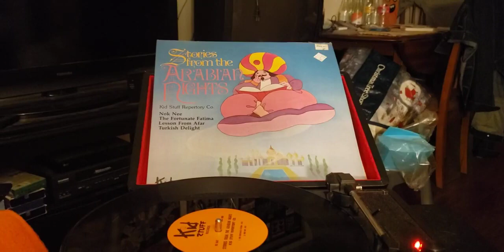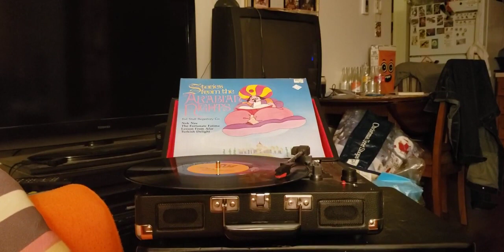episode 823 nok nee record